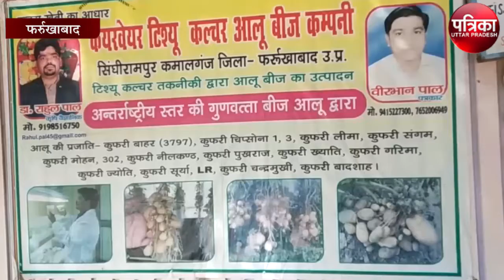अपनो की चाहत में विदेश की नौकरी छोड कर वापस लौटा युवा वैज्ञानिक